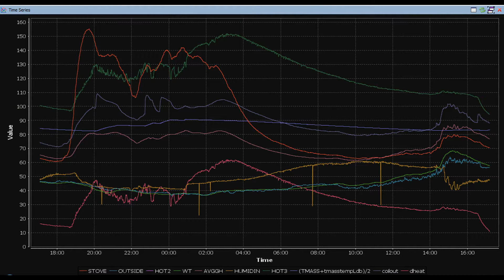First Time Opening Bee Hives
Today was the first time I opened my honey bee hives.. or ever opened bee hives before. I just share my first experience with you.